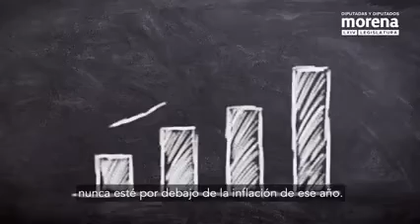¡Nunca más el salario mínimo estará por debajo de la inflación anual! En la CuartaTransformación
¡Nunca más el salario mínimo estará por debajo de la inflación anual! En la CuartaTransformación estamos comprometidos en garantizar una vida digna para las y los trabajadores de México.